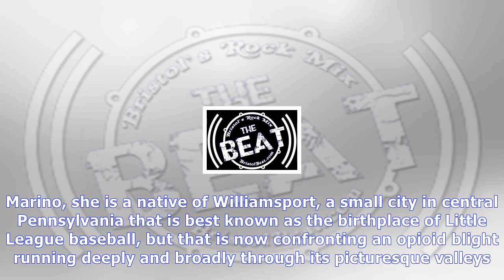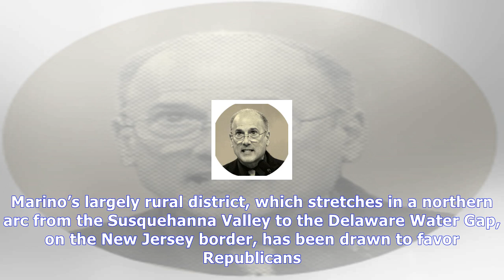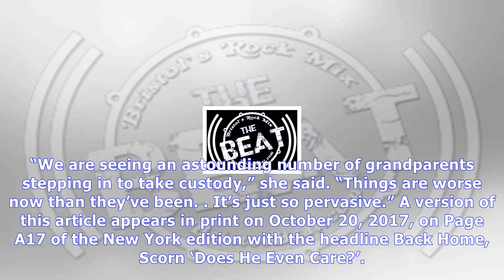Harsh words back home for tom marino, congressman tied to opioid law | News Today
Harsh words back home for tom marino, congressman tied to opioid law
Representative Tom Marino, Republican of Pennsylvania, withdrew as President Trump’s drug czar nominee after he was linked to a controversial opioid law. Bill ClarkCQ Roll Call, via Getty Images WILLI...